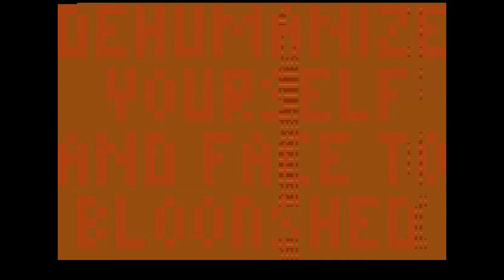dehumanize demo alpha1